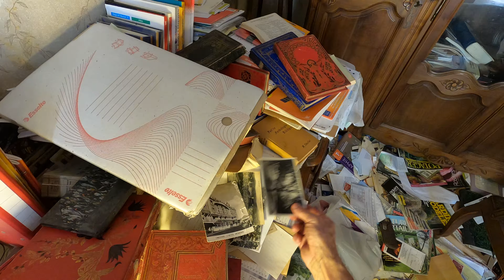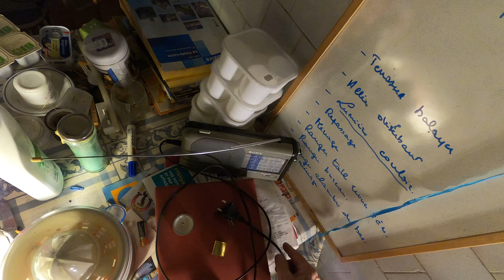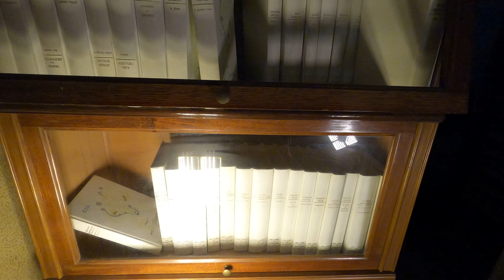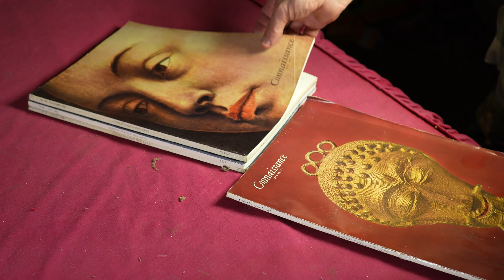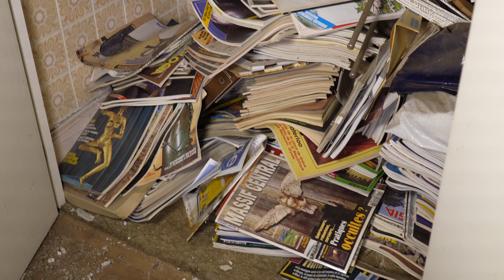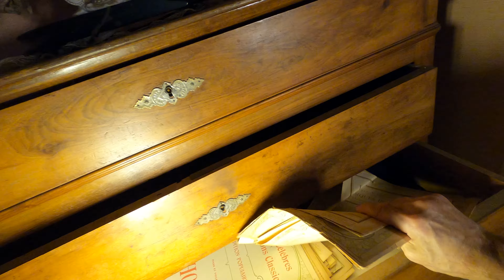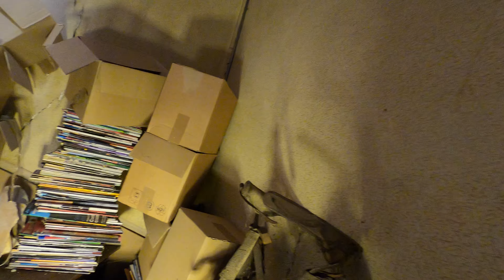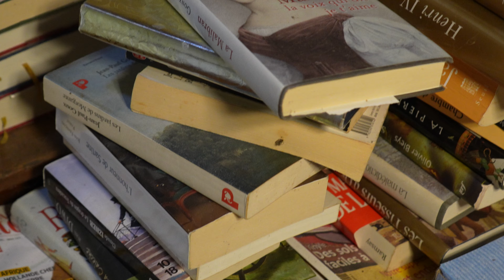On ne S'ATTENDAIT PAS à DÉCOUVRIR ÇA...! (urbex)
Bonjour à tous, nous partons aujourd'hui dans une exploration pleine d'histoire... La famille qui vivait ici aimait voyager car il y avait de nombreux objets et drapeaux présents sur place... A très bientôt...